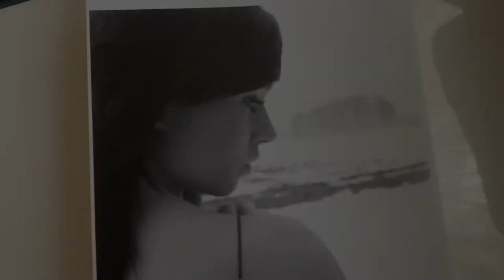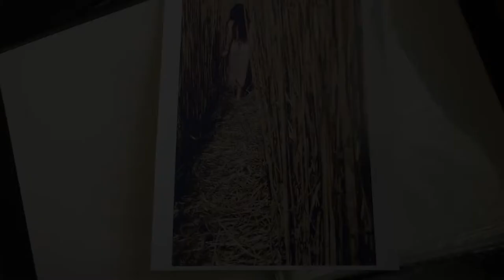Naomi Dunbar: Miss Bristol 2014 Talent Video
My talent is photography, hope you enjoy my video :)
Naomi x